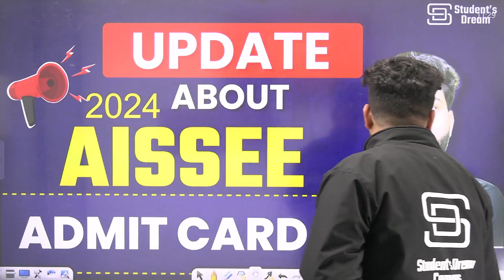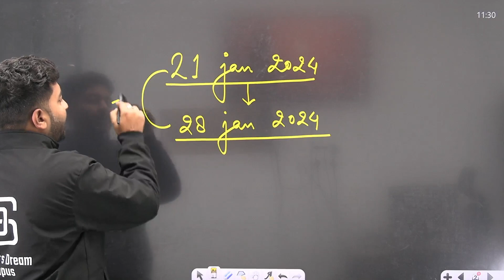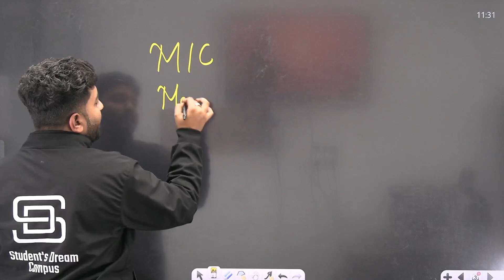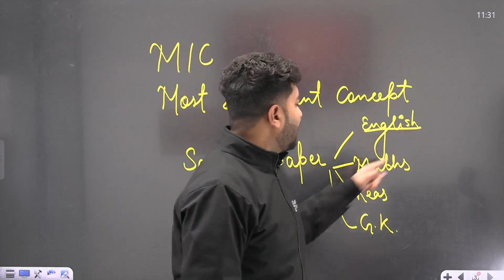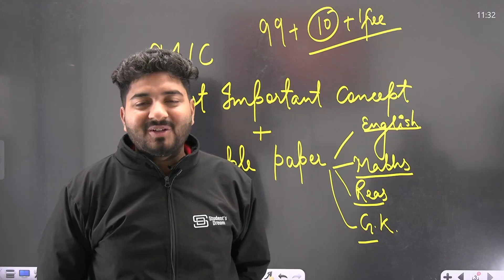AISSEE Admit Card Update | Sainik School Admit Card क्यू नहीं आये अब तक ? SD Sainik School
🌟 Course Perks 🌟
By joining SD Sainik School, you unlock a world of benefits: